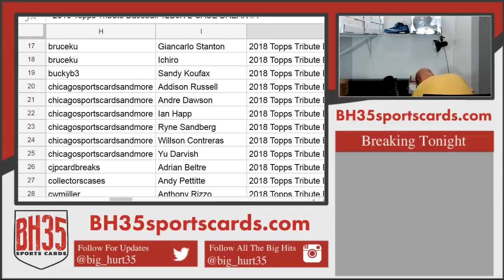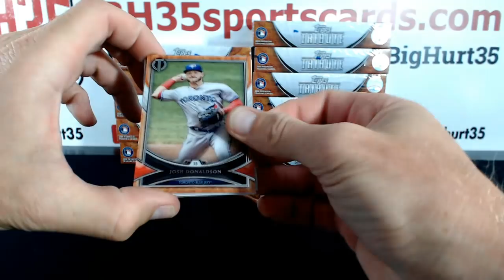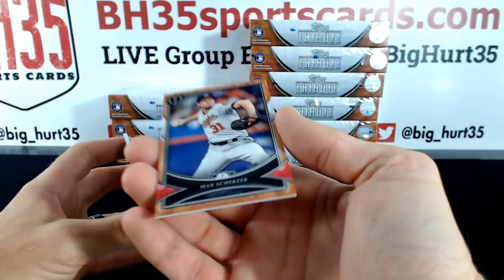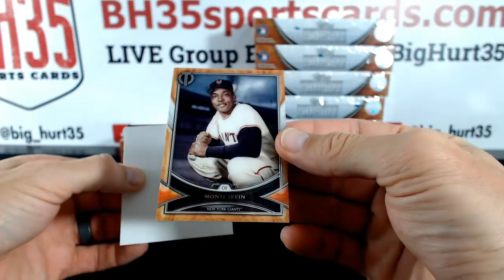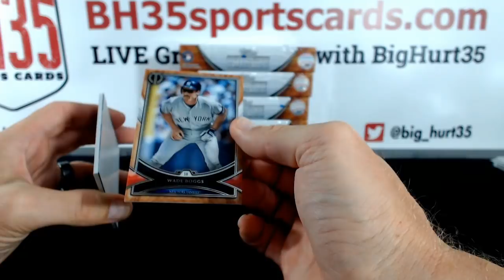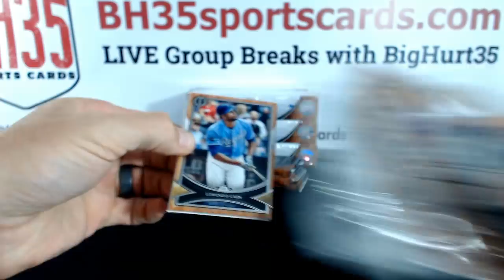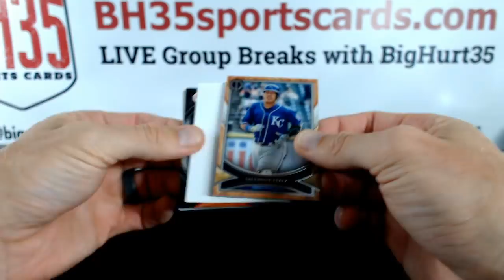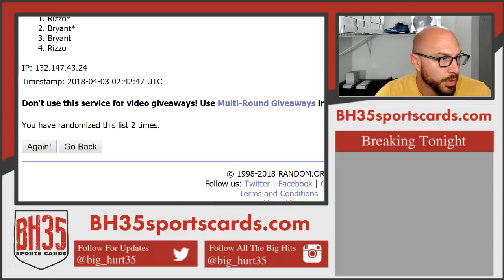2018 Topps Tribute Baseball 12 BOX 2 CASE BREAK #1